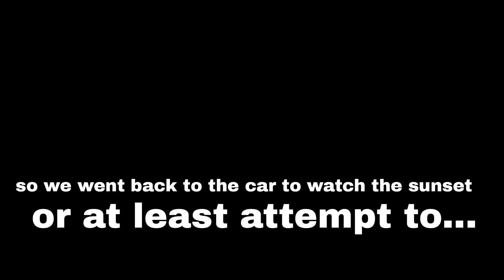rainy ikea sunset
song - new wave/quinn xcii

hello hello, this is a vlog from a couple of weeks ago when we attempted to watch the sunset from Ikea aha, it rained so the clouds blocked the sky but anyway, twas still enjoyable... like n sub n all that jazz :)

teen vlogger from ni, sharing my view of the world, I hope you enjoy my content, dive right in...

sash